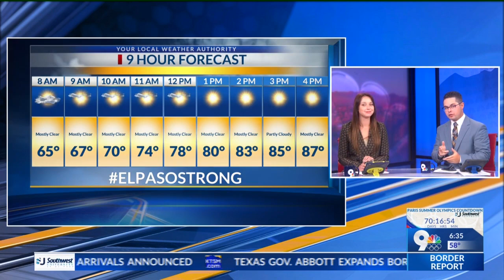Friday 9-hour forecast: Mostly sunny skies with breezy conditions